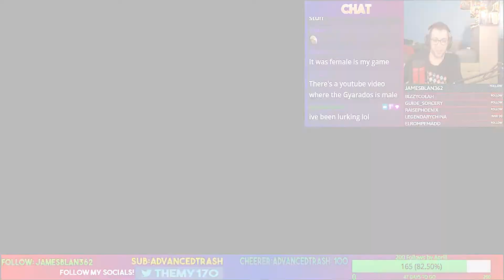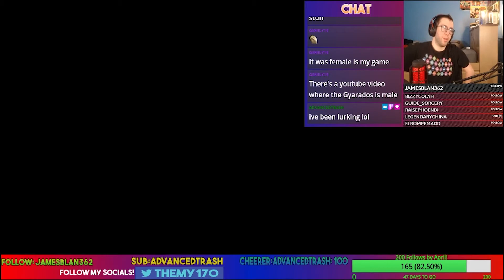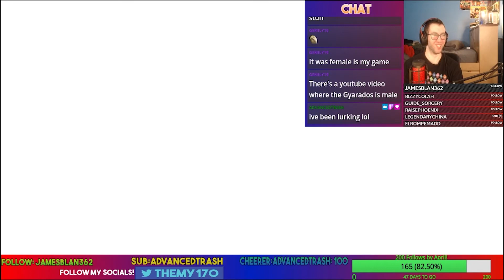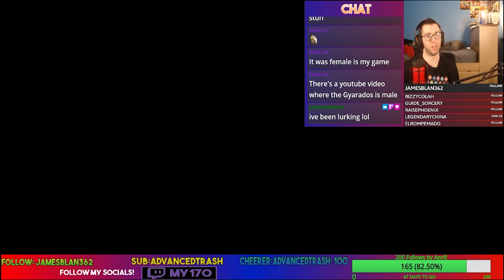Lets Play Pokemon HeartGold Episode 18- See Ya Later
The remake of the classic Gold and Silver, we go on a new adventure in the Johto region and catch even more Pokemon!

Team Rocket has invaded the radio tower, and it's up to us to take them down!